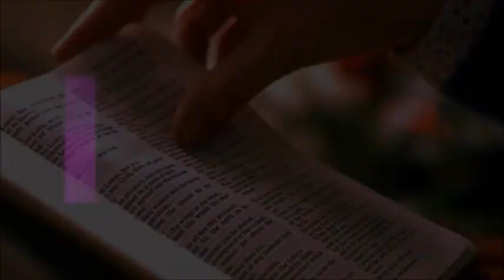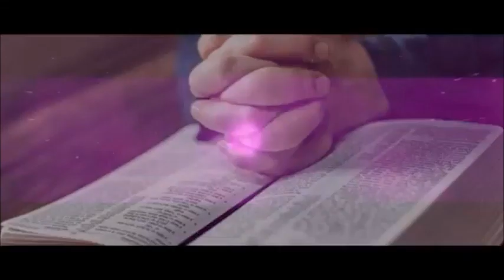Evangelio de hoy Lunes 20 de Agosto 2018, San Mateo 19, 16-22 *Paz*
Luego se le acercó un hombre y le preguntó: "Maestro, ¿qué obras buenas debo hacer para conseguir la Vida eterna?".
Jesús le dijo: "¿Cómo me preguntas acerca de lo que es bueno? Uno solo es el Bueno. Si quieres entrar en la Vida eterna, cumple los Mandamientos".
"¿Cuáles?", preguntó el hombre. Jesús le respondió: "No matarás, no cometerás adulterio, no robarás, no darás falso testimonio,
honrarás a tu padre y a tu madre, y amarás a tu prójimo como a ti mismo".
El joven dijo: "Todo esto lo he cumplido: ¿qué me queda por hacer?".
"Si quieres ser perfecto, le dijo Jesús, ve, vende todo lo que tienes y dalo a los pobres: así tendrás un tesoro en el cielo. Después, ven y sígueme".
Al oír estas palabras, el joven se retiró entristecido, porque poseía muchos bienes.